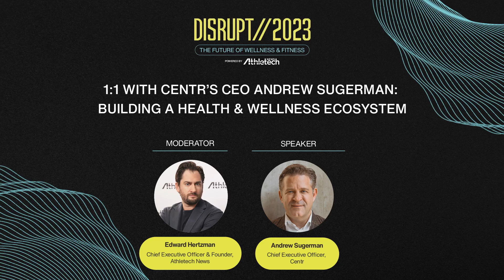1:1 With Centr CEO Andrew Sugerman: Building a Health & Wellness Ecosystem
Centr CEO Andrew Sugerman joins Athletech News to discuss how the Chris Hemsworth-founded brand is building a comprehensive health and wellness ecosystem that spans digital content as well as physical equipment and products. Plus, hear Sugerman’s thoughts on how the fitness and wellness industry is changing, and how Centr plans to evolve its offerings to meet new trends.